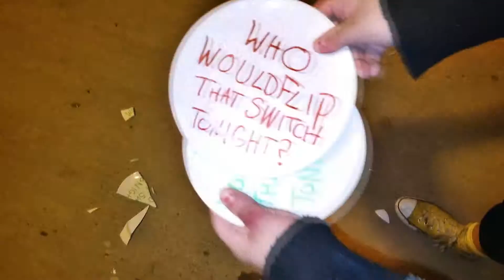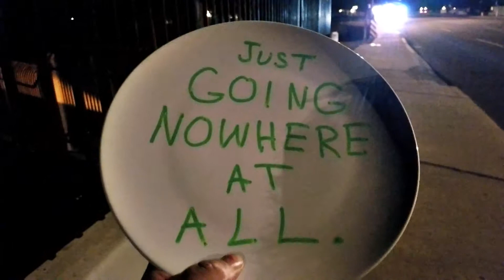10- Assembly Of Arsonists- Good Mourning (official "lyric" video)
The dear end of THE END IS DEAR.

Lyrics

I wish goodnight didn't mean "goodbye" or "off to bed."
it should be more like a greeting,
a description of first meeting,
a depiction meaning what it really means instead.

And we even shorten "good morning" to just "morning"
and mourning is what you do when people die.
remove the "good," and what is left,
but a somber stated fact with grief implied?

(A Self-Praise Chorus)
And so all the bad decisions that I criticise, they reside forever in my mind. And so here's to all the unforgettable times that your carelessness provides.
Just going nowhere at all.
The future lies in filth. Forget what disappointment is, prosperity through pointlessness.